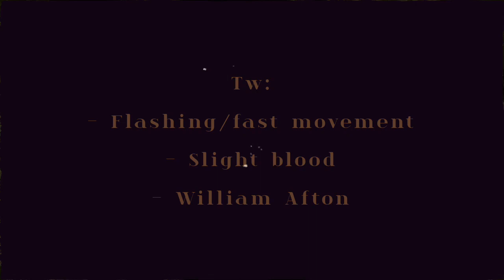‘𝐃𝐫. 𝐒𝐮𝐧𝐬𝐡𝐢𝐧𝐞 𝐢𝐬 𝐃𝐄𝐀𝐃’| William Afton Angst?|⚠️TW!| FNaF AU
Not bragging or anything but I am in love with my William design✋😤

Song:
Dr. Sunshine is dead
By Will Wood